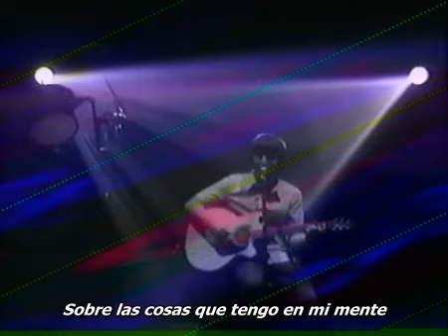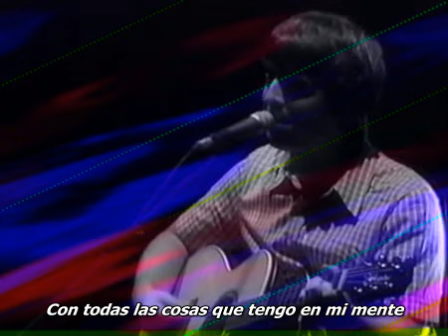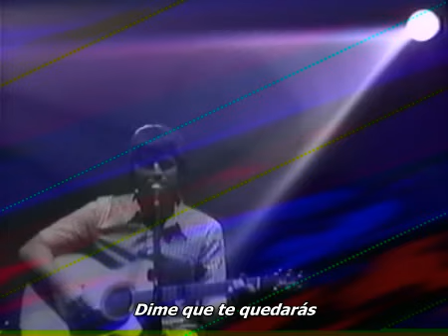Oasis - Don't Go Away [Acustico] [Subtitulado en Español]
Oasis - Don't Go Away cantada por Noel Gallagher en versión acustica.

Don't Go Away esta escrita por Noel Gallagher. La canción fue lanzada como sencillo solo para Japón.

La canción se escribió cuando la madre de ambos, llamada Peggy , fue hospitalizada por un supuesto cáncer y no lo tenía. Y de esa experiencia le dio la idea de escribir la canción, también se dice que el guitarrista Bonehead le pidió a Noel que incluyera la línea "Cold and Frosty Morning" después de la muerte de su propia madre.

Liam Gallagher dice que lloró en la grabación de la canción en una entrevista realizada en 1997.